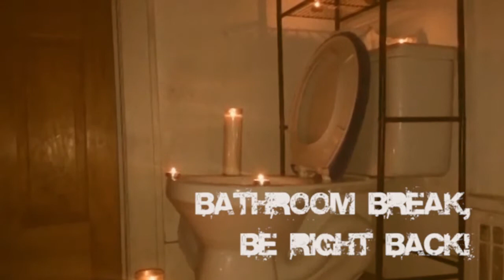Animal Crossing: New Horizons - Day 11 (March 30th 2020)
Learned that customization goodness today and worked on the orchard a little bit.